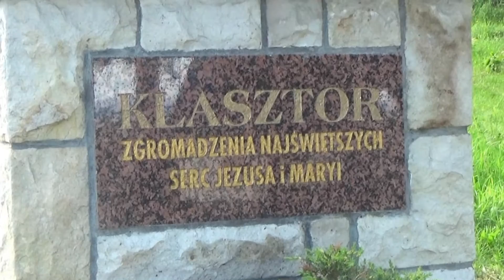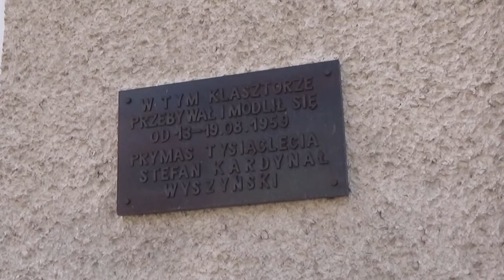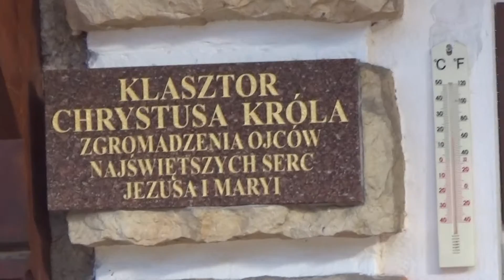Klasztor Sercanów Białych w Polanicy Zdroju. Nabożeństwo czerwcowe 7 czer 2017 r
Polanica Zdrój jedno z trzech słynnych uzdrowisk w Kotlinie Kłodzkiej (południowo - zachodni rejon Polski) na pograniczu Gór Bystrzyckich i Gór Stołowych słynące ze wspaniałych wód mineralnych "Staropolanka". W pobliżu wiele atrakcji, m.in. Błędne Skały i Szczeliniec, Stary Wielisław i Wambierzyce. Idealne miejsce do zaczerpnięcia sił cielesnych i duchowych.

Klasztor "Christus Rex" jest macierzystym domem Polskiej Prowincji Zgromadzenia Najświętszych Serc założony w roku 1927 jeszcze przez Ojców Prowincji Niemieckiej. Od 1947 roku opiekę nad domem przejęli ojcowie polscy przybyli z Francji. Stanowi ten dom kolebkę Polskiej Prowincji, więc również miejsce wielu ważnych wydarzeń w przeszłości, jak i dzisiaj. Obecnie znajduje się tu dom dla starszych braci, ośrodek rekolekcyjny oraz Muzeum Misyjne.Klasztor Christus Rex w Polanicy Zdrój, jest  otwarty dla wszystkich, którzy pragną w ciszy i modlitwie osobistej pogłębić swą znajomość z Bogiem.

Odnosi się to do osób konsekrowanych jak też do ludzi świeckich. Ojcowie Sercanie służą swą pomocą duchową przez cały rok.
Polanica Zdrój: Dni wspólnotowe i rekolekcje ... - Sercanie Biali
Letnie dni wspólnotowe i rekolekcje prowincjalne w Polanicy Zdrój. Opis z Wikipedii.